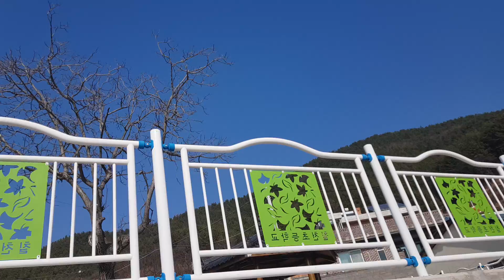칠천도 금곡마을 걷기 2